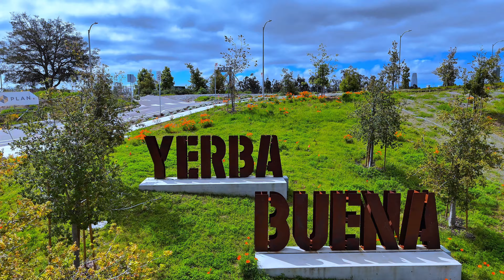"Panorama Park on Treasure Island is now officially open." Enjoy in beautiful 4k Drone footage.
San Francisco, CA—Mayor London N. Breed, Supervisor Matt Dorsey, City Administrator Carmen Chu, City leaders, neighbors, and community stakeholders celebrated the grand opening of San Francisco's newest public park, Panorama Park. The park officially opened on Yerba Buena Island on May 11th, 2024, and offers 360-degree views of San Francisco and Oakland.